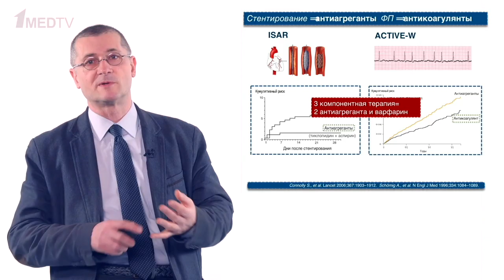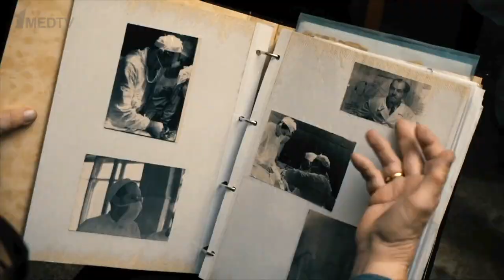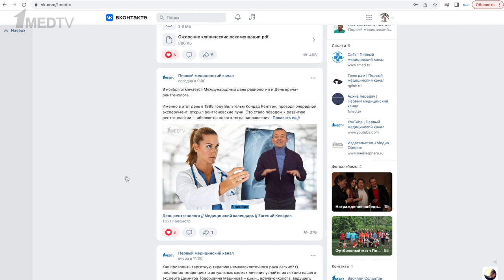Первому медицинскому каналу – 10 лет!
В 2022 году Первому медицинскому каналу исполнилось 10 лет!

Десять лет назад мы впервые вышли в эфир как видеоприложение к журналам издательства «Медиа Сфера», а трансляции были только два раза в неделю. Сегодня мы вещаем как полноценное интернет-телевидение, по 8 часов ежедневно, проводим съемки в трех студиях, в Москве и Санкт-Петербурге, готовим выход мобильного приложения.

Первый медицинский канал стал одной из первых площадок непрерывного медицинского образования и сегодня входит в топ-10 крупнейших ресурсов в этой области. Слушатели наших эфиров, конференций, круглых столов могут бесплатно получать баллы НМО. В марте 2022 года мы получили лицензию на образовательную деятельность.

За десять лет изменилось многое, но наши приоритеты остались прежними. Своей миссией мы неизменно считаем доступное профессиональное развитие врачей. Мы стремимся объединить лучших представителей сферы здравоохранения, сохранить уникальную отечественную медицинскую культуру и открыть для нее новые перспективы.

Дорогие коллеги, благодарим вас, что смотрите Первый медицинский канал, принимаете участие в конференциях и курсах НМО, стремитесь к профессиональному росту! Спасибо, что вы с нами!